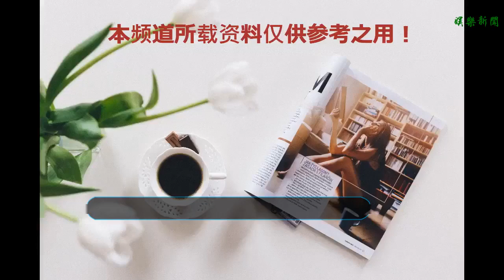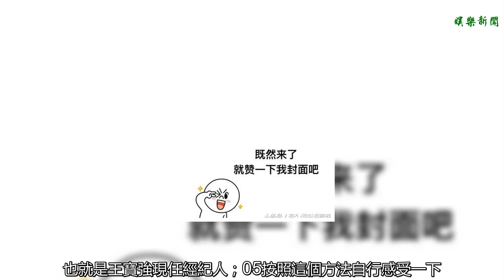如何一分鐘找到馬蓉的QQ？找人小技巧！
谢谢！
     歡迎光臨，大家看到這個標題，以為小編在做標題黨，不會的，我寧愿好好寫文章，也不做標題黨，這是蒸的！
    這里我告訴你怎么在網上 找你想找的人的小技巧！
    因為你的朋友圈就是你的階層！想跟更高階層的人學習，他們的朋友圈就是你最好的教程！

    2016年8月14日，王寶強在微博發文宣布與馬蓉解除婚姻關系，隨后馬蓉和宋喆遭到網友人肉，幾天后，馬蓉QQ被網友爆出，QQ里還有大量“艷”照。

    其實，馬蓉出軌事件爆出后的10分鐘里，我花1分鐘就找到了馬蓉的QQ，要是當時寫篇，下面看步驟：
    01通過工商在線查詢得知王寶強、馬蓉、任曉妍成立了公司：北京寶億嶸影業有限公司；
    02打開QQ搜索群，輸入寶億嶸
    我就不上圖了！操作細節我就不表了！
    這個技巧是很簡單的小技巧，有人也知道，這個技巧能找到一部分目標，請繼續看下文。
    03出現2個群，點擊第1個群；
    04出現群頁面，箭頭就是馬蓉本人，群主是寶億嶸CEO任曉妍，也就是王寶強現任經紀人；
    05按照這個方法自行感受一下，能找到你想找的人，比如馬云，劉強東，哈哈哈，隨便你了！
    還有更牛的，對你不管事業也好，或者圈子也好很有幫助，關注后，下期更精彩！